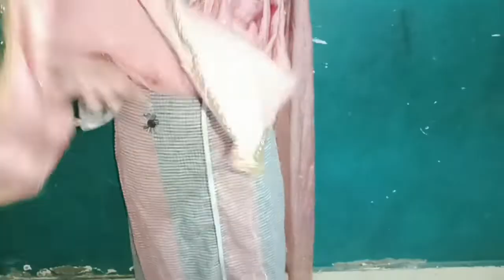simple dupatta ko heavy look de sakte hain minuton mein